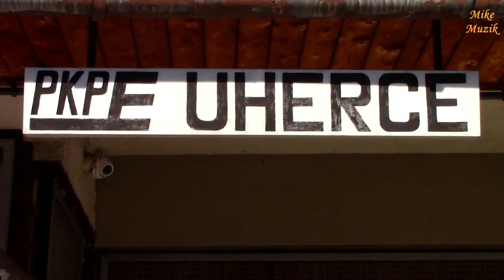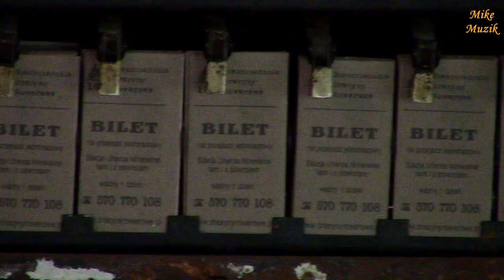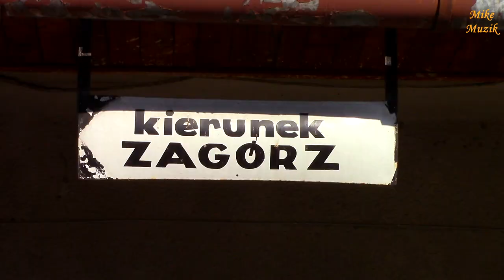Drezyny Rowerowe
Being on holiday in the Bieszczady Mountains in 2016 and looking for attractions in that area we found a bicycle offer on the tracks on the internet. What is it? We have read, looked at the pictures and decided to try to ride one of the shorter sections. Nevertheless, we still had fun and had a nice time.

Będąc na urlopie w Bieszczadach w 2016 roku i szukając atrakcji w tamtym rejonie znaleźliśmy w internecie ofertę rowerową na torach. Co to jest? Poczytaliśmy, obejrzeliśmy zdjęcia i postanowiliśmy na próbę przejechać się jednym z krótszych odcinków. Mimo to i tak się dobrze bawiliśmy i spędziliśmy miło czas.